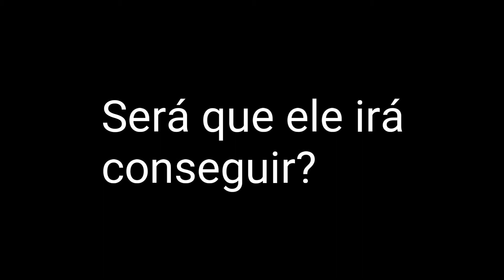Minecraft PE: PERDIDO #4 - VOCÊ TEM QUE LUTAR!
FALA GALERA! Sejam muito bem vindos a mais um videooo! E DESTA VEZ O QUARTO EPISÓDIO DA NOSSA SÉRIE MACHINIMA "PERDIDO!"! Sera que ele ira conseguir? LIKE PARA SABER! Espero que gostem :-3... LIKE E INSCREVA-SEEE!

Facebook do canal: Nanner Gamer
Facebook: Renan Alves ( Palotina )
Gamertag na Live: Nanner Gamer
Canais parceiros